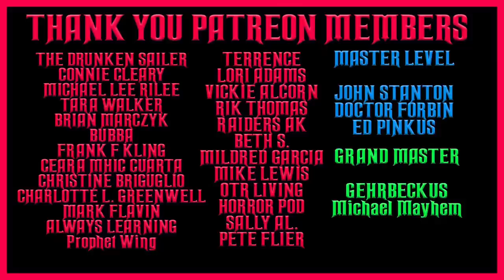YOURS TRULY JOHNNY DOLLAR DETECTIVE OLD TIME RADIO SHOWS #12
TIMESTAMPS:
00:00 INTRO
00:57 THE SEA LEGS MATTER PARTS 1-5
1:16:13 THE ALDER MATTER PARTS 1-5
2:29:24 THE CRYSTAL LAKE MATTER PARTS 1-5
3:42:27 THE KRANESBURG MATTER PARTS 1-6
5:10:21 THE CURSE OF KAMASHEK MATTER PARTS 1-5
6:23:32 THE CONFIDENTIAL MATTER PARTS 1-5
7:36:49 THE IMPERFECT ALIBI MATTER PARTS 1-5
8:36:43 THE MEG'S PALACE MATTER PARTS 1-5
9:49:43 THE PICTURE POSTCARD MATTER PARTS 1-5